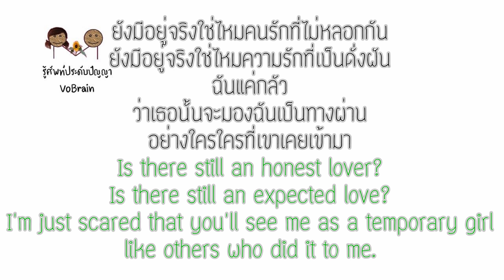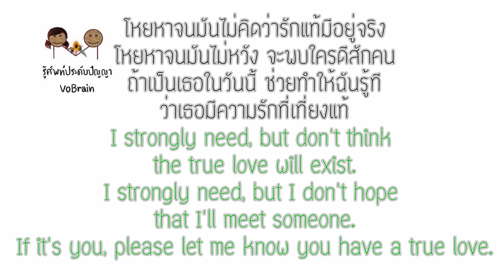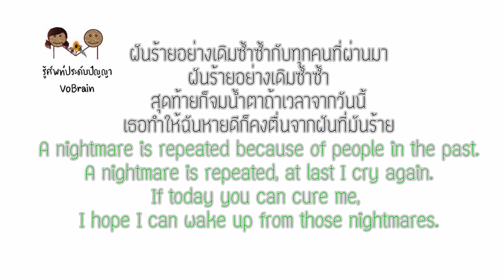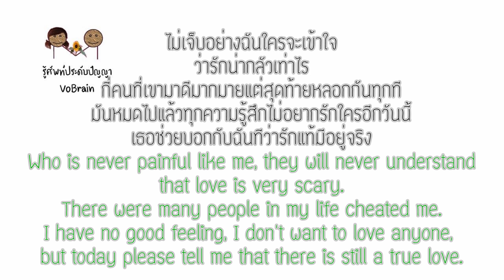English lyrics for Thai song "ไม่เจ็บอย่างฉัน ใครจะเข้าใจ" ฟิล์ม บงกช (Lyric Video by VoBrain )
เพลง ไม่เจ็บอย่างฉัน ใครจะเข้าใจ
ศิลปิน ฟิล์ม บงกช
วีดีโอต้นฉบับ

This video is created by VoBrain for making your English learning more amazing and fun. In addition, this video can explain to the foreigners to understand the song.